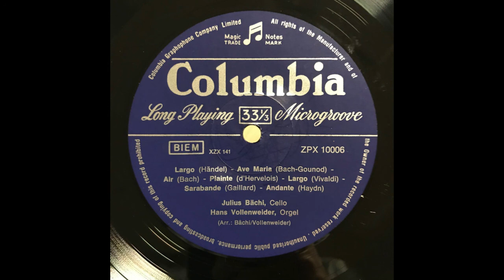LP Restoration - Music for Cello & Organ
LP restoration to 24bit/192kHz Digital Transfer & Remastering
from the original Switzerland  Columbia Turicaphon STEREO
pressing ZPX 10006 1st pressing LP

Julius Bächi (Cello), Hans Vollenweider (Organ)
Music for Cello and Organ

00:00 01. Händel – Largo
03:28 02. J.S.Bach (Gounod) - Ave Maria
06:40 03. J.S.Bach – Air
10:55 04. D'Hervelois – Plainte
13:54 05. Vivaldi – Largo
17:09 06. Gaillard – Sarabande
19:40 07. Haydn – Andante
23:03 08. W.A.Mozart – Ave Verum
26:16 09. Beethoven – Adagio
33:18 10. Schubert – Ave Maria
36:07 11. Schumann – Träumerei
39:49 12. Schumann – Abendlied
42:54 13. Franck – Panis Angelicus

* Recorded in Grossmünster church, Zürich, Switzerland, April 1964~1965 (STEREO)

Spectrum sound - Used audio system & remastering tool for LP record restoration

 1. Micro SX-1500FVG with Airbase Floating System (platter for SX-8000)
 2. Ortofon Original old type CG-25 Mono Cartridge, My Sonic Lab Eminent Solo, Koetsu black MONO
    EMT XMD 25 Mono for SME tone arm
 3. Ortofon SPU Gold reference stereo & EMT XSD 15 Cartridge, SPU Royal GM MK2, My Sonic Lab Hyper Eminent
 4. SME 3012-R (EMT, My Sonic Lab Cartridge)
 5. Ortofon RMG 309 (Ortofon SPU Gold reference, CG-25 Mono)
 6. Marantz 7 original Amplifier with telefunken original ECC 803, 833 tubes & Azumino Mozart Pre Amp + Phono EQ
 7. RIAA LP Curve Flat by FM Acoustics FM 122MK2
 8. MC Matching Trans Western Electric 618B Original By Shindo Lab
 9. TASCAM DV-RA 1000 HD DSD Recorder & DCS 905 A/D Converter
10. Remastering Tool by Sonic Studio
11. Monitor Speaker (Vintage) Original Old model JBL s8r Olympus
      (Unit 150-4c, 375, 075 (32ohm), Network LX5, N7000 with Original HL-88 Horn
12. Power Amplifier Western 300B Limited by Shindo Lab with Original Western 300B tubes